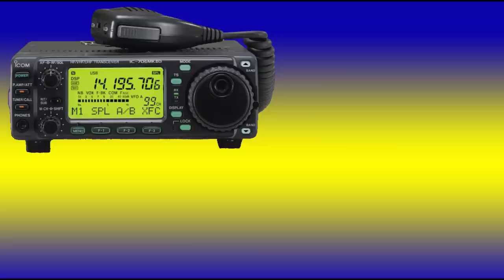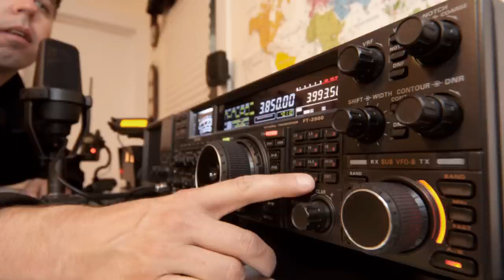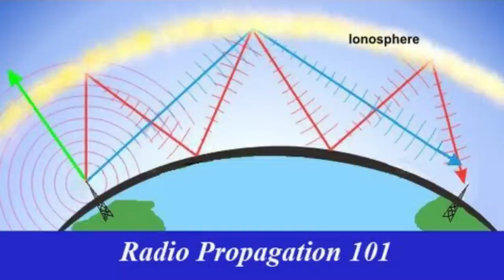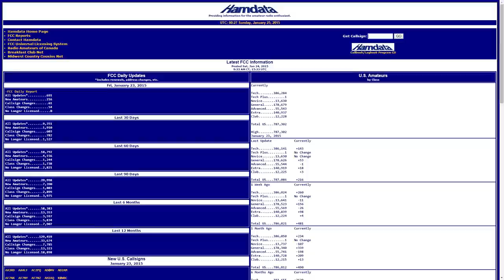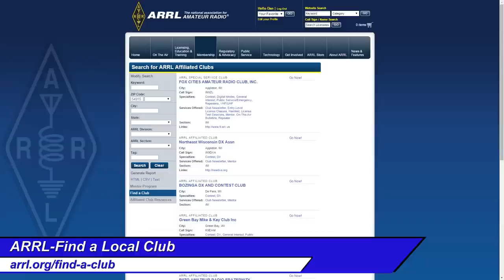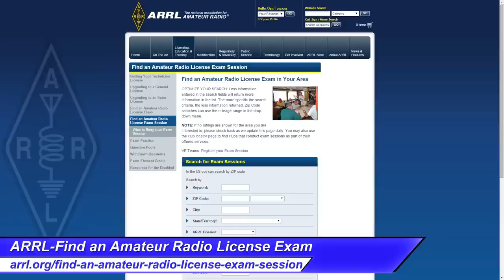What is Ham Radio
What is Ham Radio, Amateur Radio (Ham Radio) is a popular hobby and service in which licensed Amateur Radio operators (hams) operate communications equipment.

Although Amateur Radio operators get involved for many reasons, they all have in common a basic knowledge of radio technology and operating principles.